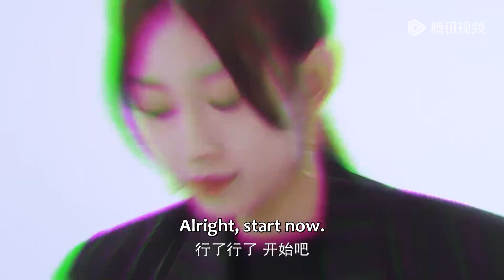EP01 Clip 什么套路？为了接住早饭无情甩开女霸总【浪漫睡眠指南 Romantic Sleeping Guide】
陆染是一名想成为演员的娱乐公司练习生，故意在公司的成团考核中落选，但无意间散发的信息素使女老板麦晓麦陷入昏睡，缓解了她困扰已久的失眠症。麦晓麦下决心要将陆染留在自己身边，因此展开你追我赶的恋爱日常。
☞主演：李沛洋、崔一梁

【Synopsis】
Lu Dye, an entertainment company trainee who wants to become an actress, intentionally fails the company's formation test, but the pheromone he unintentionally emits puts his female boss Mai Xiaomai in a coma, relieving her of her long-troubled insomnia. Mai Xiaomai is determined to keep Lu Dye by her side, and thus begins a love routine of chasing and catching up.

00:00 Download "WeTV/Tencent Video (for The US)" APP Watch More Episodes
01:00 Join Membership Watch Full in Advance